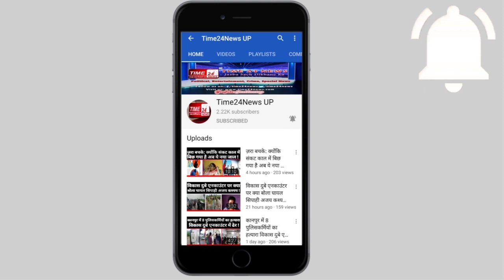अब बुलंदशहर की खुर्जा देहात पुलिस ने पकड़ा 1 करोड़ का गांजा !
बुलंदशहर पुलिस नशे के सौदागरों पर नकेल कसने के लिए उनके खिलाफ़ ताबड़तोड़ कार्रवाई कर रही है। पुलिस लगातार ऐसे तस्करों की धरपकड़ कर रही है, जो तस्कर जिंदगियां को तबाह करने वाले नशे के सामानों को, एक राज्य से दूसरे राज्य पहुंचाते हैं।
जहां 24 घण्टे पहले बुलंदशहर की नरौरा पुलिस ने दो तस्करों को गिरफ़्तार करते हुए उनसे एक करोड़ रुपये की स्मैक बरामद की थी, तो वहीं बुलंदशहर की खुर्जा पुलिस ने आज एक ऐसे तस्कर को एक करोड़ के गांजे के साथ गिरफ्तार किया है, जो तस्कर करीब साढ़े 9 कुंतल गांजे को ट्रक में मक्का के बीच छुपा कर ले जा रहा था। तस्कर गांजे को उड़ीसा से लाये थे जबकि ये गांजा दिल्ली, नोएडा, मध्यप्रदेश और उत्तरप्रदेश के अलग-अलग शहरों में ठिकाने लगाया जाना था। दरअसल बुलंदशहर की खुर्जा पुलिस को उसके लोकल इंटेलिजेंस से ये जानकारी मिली थी कि कुछ तस्कर भारी मात्रा में गांजा लेकर क्षेत्र से गुजरने वाले हैं, सूचना को गंभीरता से लेते हुए पुलिस ने तस्करों की घेराबंदी की, मग़र इस दौरान ट्रक में सवार दो तस्कर पुलिस को चकमा देकर भागने में सफल रहे, हालांकि पुलिस ने एक तस्कर को ट्रक समेत गिरफ़्तार करने में सफलता प्राप्त की। पुलिस ने गिरफ्तार आरोपी से करीब एक करोड़ की कीमत का साढ़े 9 कुंतल गांजा बरामद करते हुए आरोपी को जेल भेज दिया है। बुलन्दशहर  से टाइम 24 न्यूज़ के लिए इक़बाल सैफ़ी की रिपोर्ट